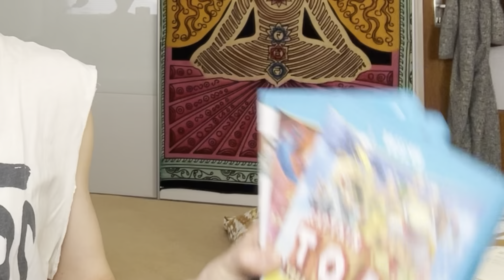Warum ich immer noch Wii U-Spiele kaufe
+++ WICHTIGE INFO +++
Der eShop schließt bereits am 27.3.23 !!! Das Datum wurde seit Erstellung des Videos aktualisiert. Allerdings ist es auch nach dem 29.08.22 möglich, das 3DS- bzw. Wii U-eShop Guthaben aufzuladen. Hierfür müssen Nintendo Network ID und Nintendo Account verknüpft werden und dann kann man über den Switch eShop oder über die Nintendo eShop Website Geld auf das Konto laden. 😎

Die Wii U ist eine krasse Konsole, auch wenn sie keinen großen Erfolg hatte. Da der eShop der Konsole bald geschlossen wird, lohnt es sich, sich jetzt noch ein paar Spiele zu kaufen. Ich habe das gemacht und welche Spiele das sind, zeige ich in diesem Video.
Titel die exklusiv als Download zur Verfügung stehen spreche ich hier nicht an, aber auch da gibt es einige coole Sachen denke ich mal :)

Timestamps:
00:00 Intro
00:45 eShop Schließung
01:33 TLoZ
02:49 Spiele mit Switch-Port
03:02 ZombiU
03:28 Yoshi und Kirby
04:45 Nintendo Land
05:33 Game & Wario
06:09 Virtual Console
08:39 Fazit

The Legend of Zelda - A Link to the past - Fairy Fountain